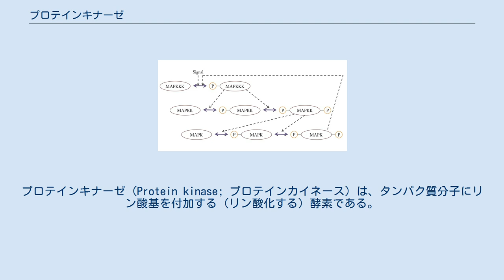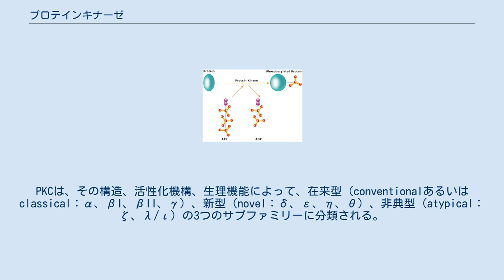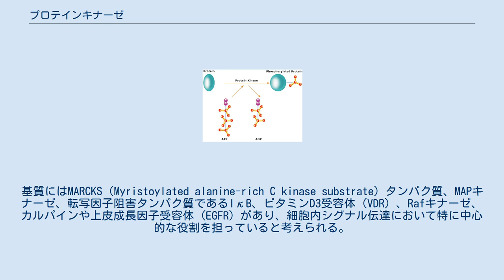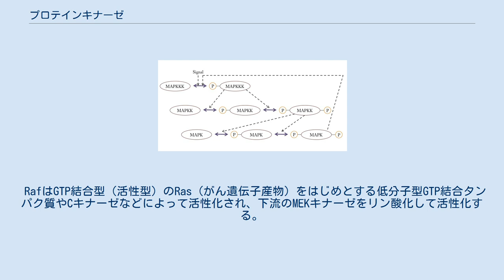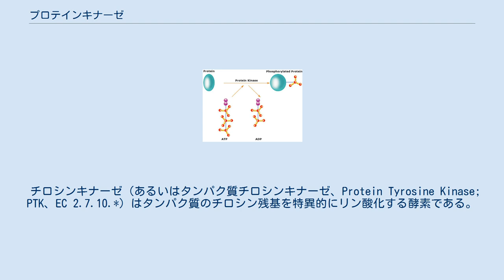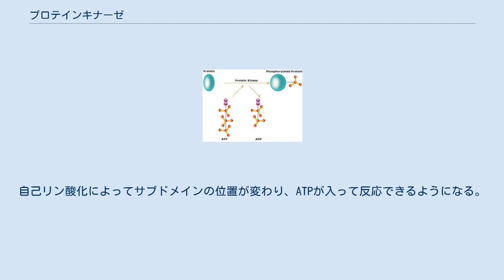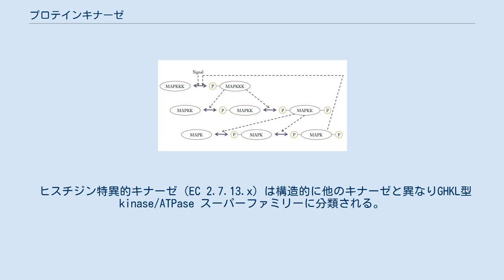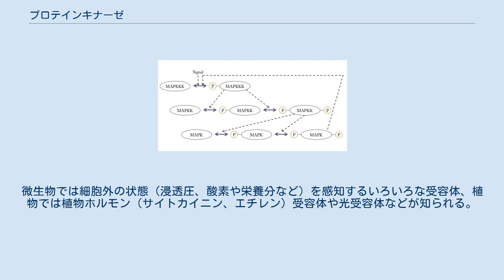プロテインキナーゼ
プロテインキナーゼ (Protein kinase; プロテインカイネース) は、タンパク質分子にリン酸基を付加する（リン酸化する）酵素である。
タンパク質キナーゼあるいは英語風にプロテインカイネースとも呼ぶ。
キナーゼ（リン酸基転移酵素）の中でタンパク質をリン酸化するキナーゼをプロテインキナーゼと呼ぶが、このプロテインキナーゼのことを特にキナーゼと呼ぶことが多い（本記事では以後単にキナーゼという）。
 プロテインキナーゼがATPからリン酸基を得てタンパク質をリン酸化する概念図。
 細胞は、その機能を維持するため、細胞内のタンパク質をリン酸化、脱リン酸化する反応を繰り返している。
このリン酸化によってタンパク質は酵素活性、細胞内での局在や他のタンパク質との会合状態を変化させる。
細胞内の30%ものタンパク質がキナーゼによる変化を受け、細胞内における様々なシグナル伝達や代謝の調節因子として機能している。
キナーゼ遺伝子はヒトゲノム中に約500種類があり、また真核生物の全遺伝子の約2%を占める。
 キナーゼは、ATPのリン酸基をアミノ酸残基にあるヒドロキシ基に移動させ、共有結合させる活性を有する。
キナーゼはアミノ酸のうち、主にセリン、スレオニン、チロシン残基をリン酸化させるが、キナーゼがリン酸化するアミノ酸の99%以上はセリン、スレオニンである（セリン／スレオニンキナーゼ）。
しかし、0.1%に満たないチロシンのリン酸化（チロシンキナーゼ）の方が生物学的に重要なケースが多い。
これら3種類すべてに反応するものや、またこのほかに微生物や植物ではヒスチジンのイミダゾール環窒素原子に反応するもの（ヒスチジンキナーゼ；EC 2.7.13に含まれる）もある。
 キナーゼの活性は精密に調節されており、キナーゼ自身もリン酸化によってオン・オフ調節を受ける。
これは他のキナーゼのみならず、自分自身によって行われることもあり、“自己リン酸化”という。
これらの調節は他の活性化（または抑制）タンパク質や低分子化合物の結合、細胞内での局在変化などによって起きる。
 キナーゼの機能異常は病気の原因になることも多い。
特にがんに関して詳細な研究が行われており、キナーゼはがん細胞の増殖、移動、浸潤やアポトーシス（細胞死）の調節に関与する。
特定のキナーゼを阻害することによって治療に役立てる薬物が開発されており、中にはゲフィチニブ（イレッサ®）やイマチニブ（グリベック®）のように、すでに臨床的に用いられているものもある。
 セリン／スレオニンキナーゼ（Ser/Thr kinase; 読み:セリン/スレオニン カイネース、EC 2.7.11.*）はセリンまたはスレオニンのヒドロキシ基をリン酸化する。
これらは によって調節される。
これらのキナーゼの特異性は特定のアミノ酸配列に基づくものではなく、リン酸化される基質はキーとなる数個のアミノ酸（疎水結合やイオン結合による）でキナーゼと結合するから、普通、キナーゼはある性質を共有する「基質ファミリー」全体に対して特異的である。
ほとんどのキナーゼは、本当の基質のようにキナーゼに結合するがリン酸化を受けるアミノ酸を欠くような「擬似基質」によって阻害される。
擬似基質が取り除かれるとキナーゼは機能を取り戻す。
これらのキナーゼの触媒部位は高度に保存されている。
 セリン／スレオニンキナーゼには以前は一部を除いて独自のEC番号はなく、"EC 2.7.1.37"を用いていた。
国際生化学分子生物学連合IUBMBの命名委員会（NC-IUBMB）によって見直しされ、2005年にそれぞれ独自のEC番号が割り当てられた。
 ホスホリラーゼキナーゼ（EC 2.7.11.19）は初めて発見された（1959年、エドヴィン・クレープスら）セリン/スレオニンキナーゼである。
グリコーゲンホスホリラーゼ（グリコーゲンを加リン酸分解する酵素）を活性化する。
 プロテインキナーゼA（AキナーゼまたはPKA、EC 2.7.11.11）は2つのドメインからなり、小ドメインはβシートを、大ドメインはαヘリックスを含む。
基質とATPの結合部位は2つのドメインの間隙にある。
ATPと基質が結合すると、2つのドメインは互いに回転するように動き、ATPの末端リン酸基と基質のターゲットアミノ酸が近寄って反応が起きやすい位置となる。
 制御 プロテインキナーゼAは細胞内...